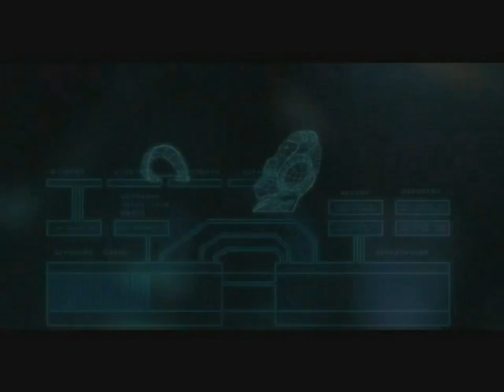Liquidator 2: Welcome to Hell - Gameplay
Gameplay footage from Liquidator 2: Welcome to Hell. Actual gameplay begins at 3:37.

Remember that peculiar little Russian game built on the Build engine called Liquidator? Well, this is the sequel. However, it would probably more accurate to say that this is a near complete remake, believe it or not, right down to the identical level design, identical monsters, and even identical music. But it IS a sequel. You can see the "2" right there.